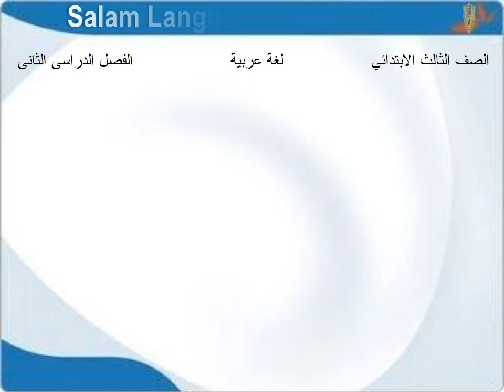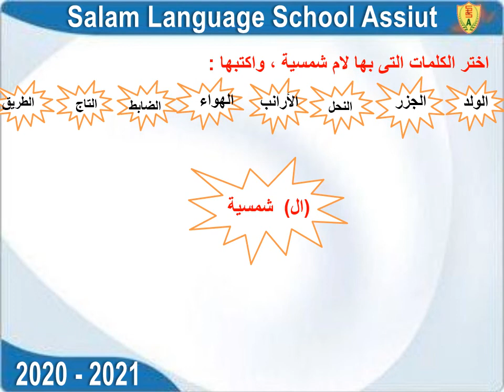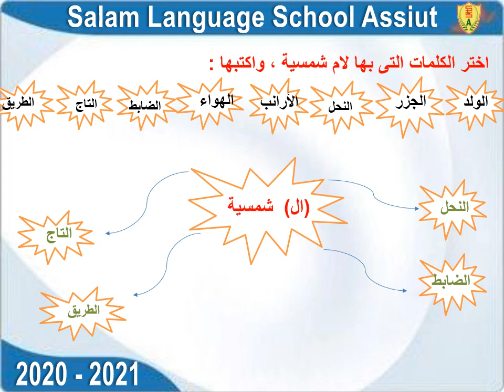T2 w2 G3 Ar الدرس التانى لام شمسية ولام قمرية